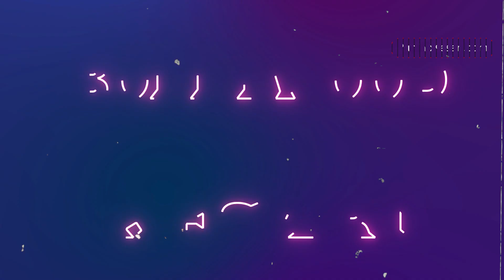Salim Merchant जल्द रिलीज़ करेंगे Sidhu Moosewala का गाना Jaandi Vaar, फिर दिखेगी सिद्धू की सोच